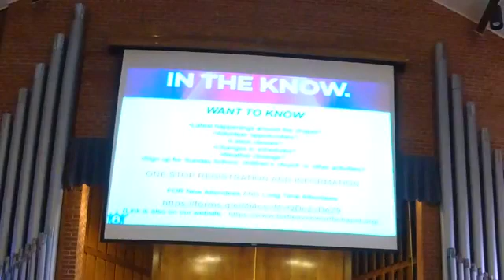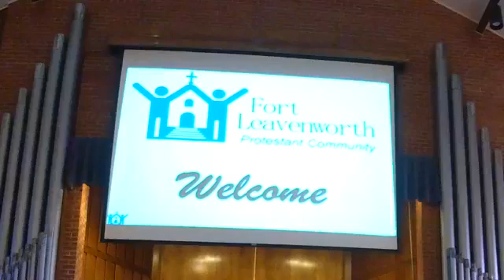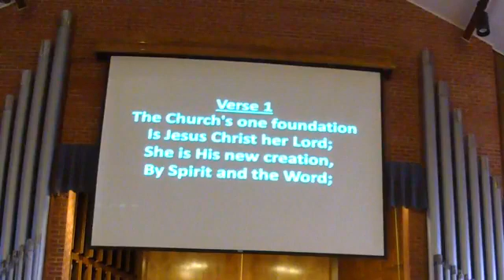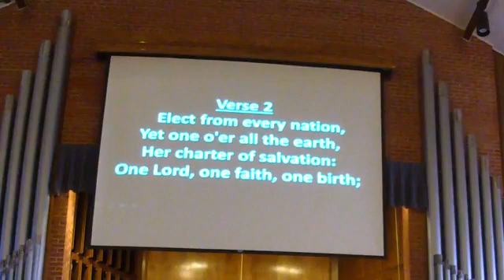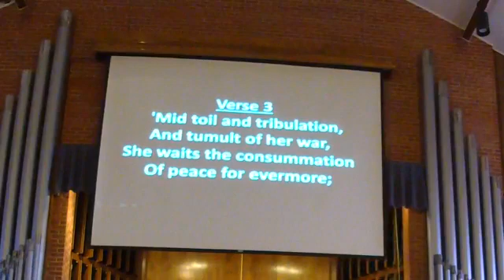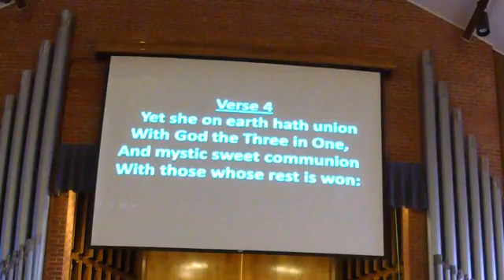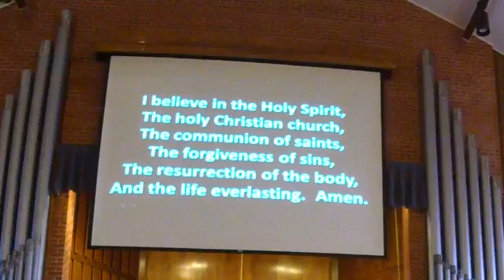Protestant 0830 Sermon 9/6/20